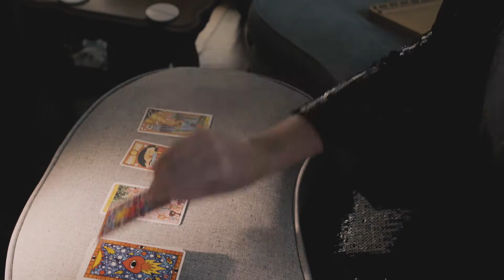Two Of Swords - L'Goons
Genre: Monster Horror